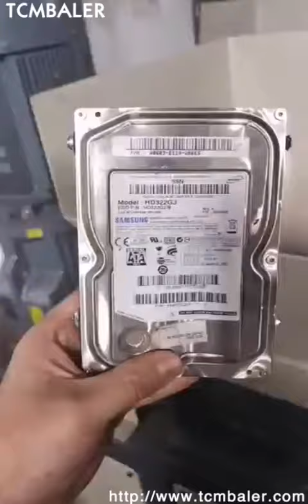waste fruits shredding production line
TCM BALER Details of waste fruits shredding production line, waste rags slicer production line | fruits slicing production line, world best fruits shredder line | waste glass shredding production line,

TCMBALER is a professional waste fruits shredding production line manufacturer and supplier in China for more than 20 years, and we can offer waste fruits shredding production line for sale with a cheap wholsale factory price for our customers without any agent or dealers if you wanner buy our waste fruits shredding production line.